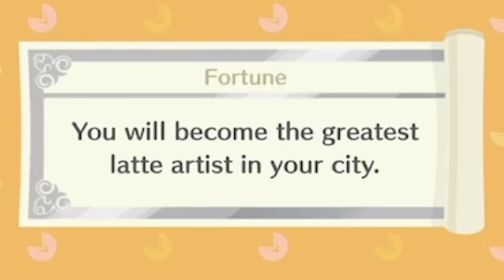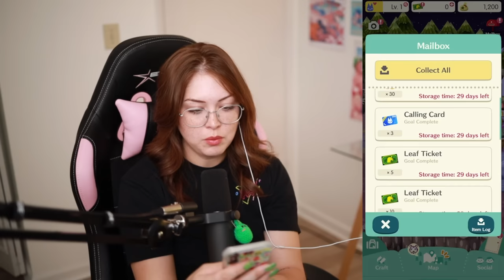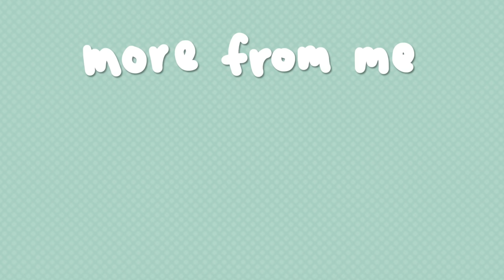Is Pocket Camp actually good....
I'm giving Animal Crossing: Pocket Camp a good ol' college try. I want to know if this game is actually good, or if it's a soulless seratonin-farming gacha game with no redeeming qualities. Let's start a campsite!

0:00 Intro
0:30 Epic tutorial
7:23 Alright what's the catch...
12:49 What's the actual gameplay like?
18:38 Final thoughts

LISS THE LASS
1753 E Broadway Rd STE 101-533